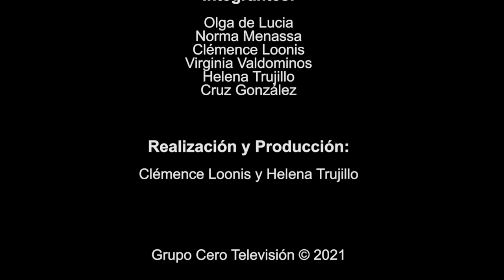143 POESÍA MÁS POESÍA BADR SHAKIR AL SAYYAB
Espacio semanal dedicado a la poesía dirigida por el poeta Miguel Oscar Menassa.

Revista de poesía dirigida por mujeres.
CADA JUEVES EN GRUPO CERO TELEVISIÓN